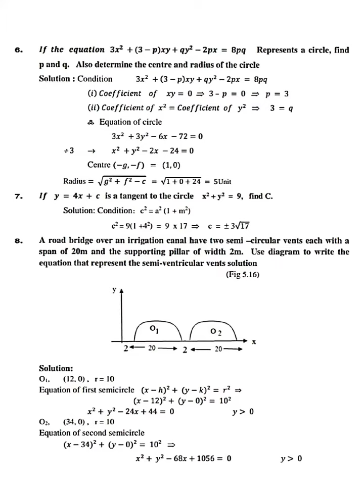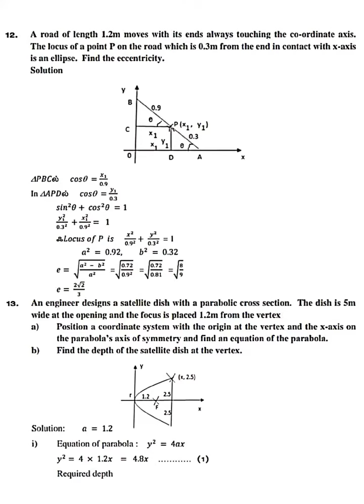12th Samacheer Maths Chapter 5 Important Question with answers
12th Samacheer Maths Chapter 5 Important Question with answers practice revision  paper for upcoming public exam